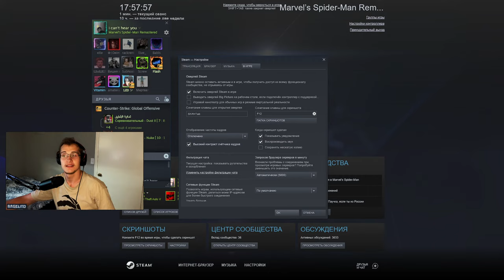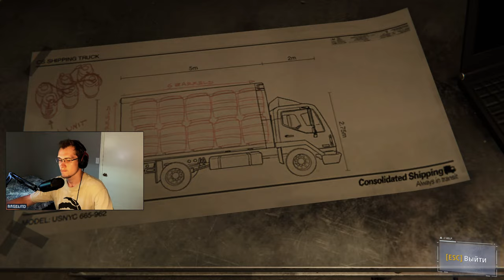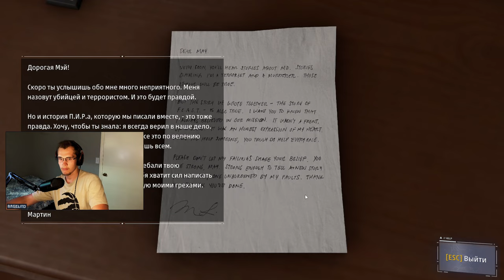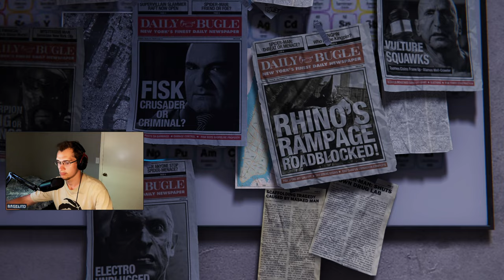(#4 ПРОХОЖДЕНИЕ MARVEL'S SPIDER-MAN REMASTERED PC) ЗАЛЕТАЙ, НЕ СТЕСНЯЙСЯ!!